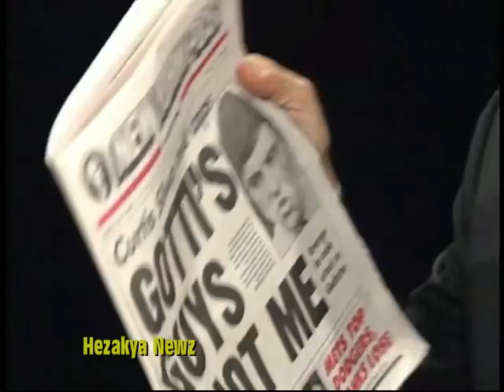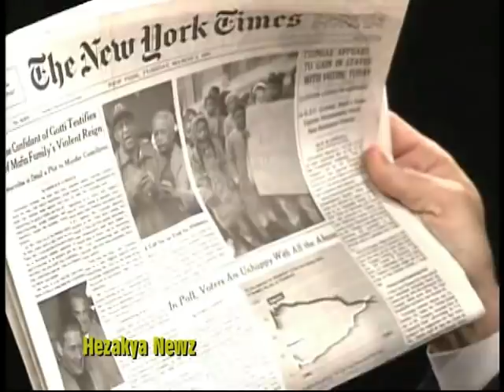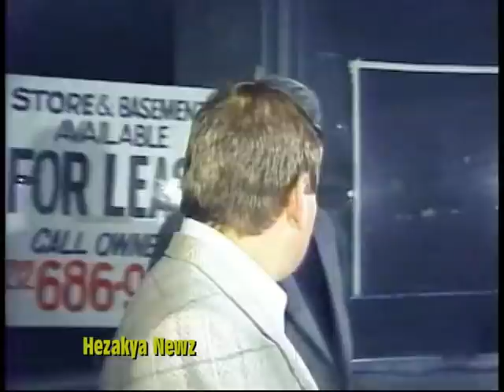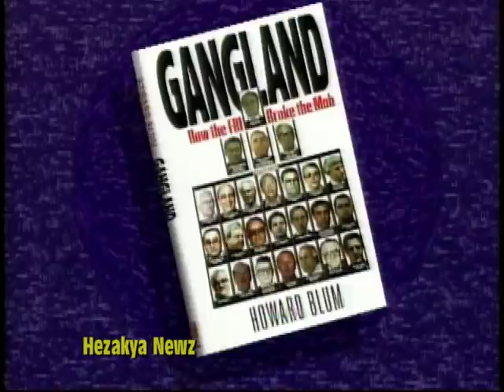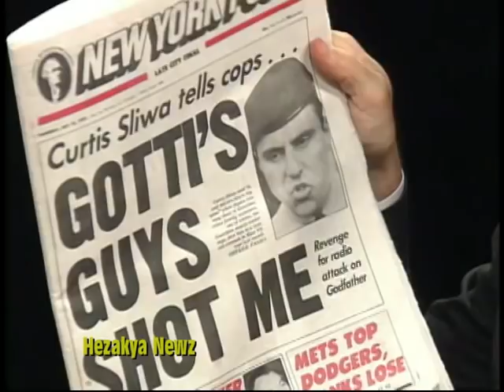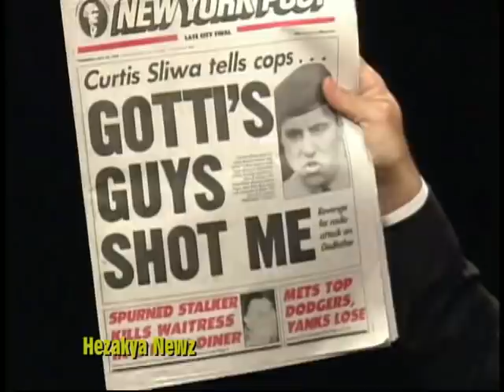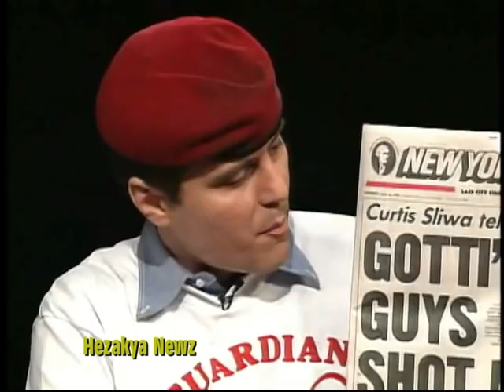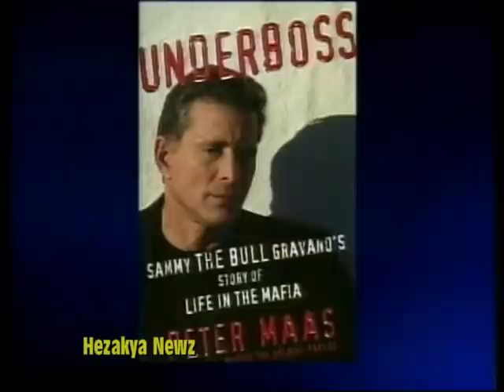1992-2002 SPECIAL REPORT: "TEFLON DON" (PART II)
John Gotti was incarcerated at the United States Penitentiary at Marion, Illinois. He spent the majority of his sentence in effective solitary confinement, allowed out of his cell for only one hour a day.  His final appeal was rejected by the U.S. Supreme Court in 1994.

On July 18, 1996, a fellow inmate named Walter Johnson punched Gotti in the prison recreation room, leaving him bruised and bleeding, because according to New York's Daily News, Gotti had disrespected him with a racial slur. Gotti, desiring revenge, offered Aryan Brotherhood chieftains David Sahakian and Michael McElhiney somewhere between $40,000 and $400,000 USD to have Johnson killed. In August, McElhiney told two Brotherhood underlings to kill Johnson "if given the opportunity," according to a federal indictment charging him and 39 other gang members with murder, attempted murder and racketeering. Johnson, however, was transferred to Supermax prison in Florence, Colorado

Despite his imprisonment and pressure from the Commission to stand down, Gotti asserted his prerogative to retain his title as boss until his death or retirement, with his brother Peter and his son John Jr. relaying orders on his behalf.  By 1998, when he was indicted on racketeering, John Jr. was believed to be the acting boss of the family.

Against his father's wishes, John Jr. pleaded guilty and was sentenced to six years and five months' imprisonment in 1999. He maintains he has since left the Gambino family.

Peter Gotti subsequently became acting boss and is believed to have formally succeeded his brother shortly before Gotti's death.

John Jr.'s indictment brought further stress to Gotti's marriage. Victoria DiGiorgio Gotti, up to that point unaware of her son's involvement in the Mafia, blamed her husband for ruining her son's life and threatened to leave him unless he allowed John Jr. to leave the mob.

In 1998, Gotti was diagnosed with throat cancer and sent to the United States Medical Center for Federal Prisoners in Springfield, Missouri, for surgery.

 Though the tumor was removed, the cancer was discovered to have returned two years later and Gotti was transferred back to Springfield, where he spent the rest of his life.

Gotti's condition rapidly declined and he died on June 10, 2002, at the age of 61.

The Roman Catholic Diocese of Brooklyn announced that Gotti's family would not be permitted to have a Requiem Mass, but allowed a memorial Mass after the burial.

Gotti's funeral was held in a non-church facility. After the funeral, an estimated 300 onlookers followed the procession, which passed Gotti's Bergin Hunt and Fish Club, to the gravesite. Gotti's body was interred in a crypt next to his son, Frank, who was struck and killed by a car when he was 12 years old in 1980. Gotti's brother, Peter, was unable to attend because of his incarceration.

 In an apparent repudiation of Gotti's leadership and legacy, the other New York City families sent no representatives to the funeral. Numerous prosecutions triggered by Gotti's tactics left the Gambinos decimated. By the turn of the century, half of the family's made men were in prison.